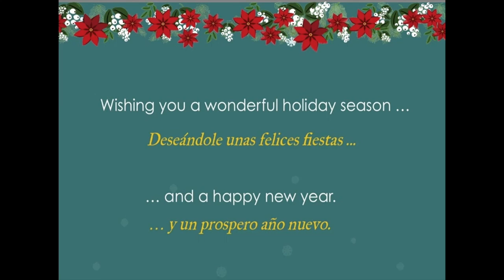KCS Holiday Card 2016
Kansas City Southern 2016 Holiday card